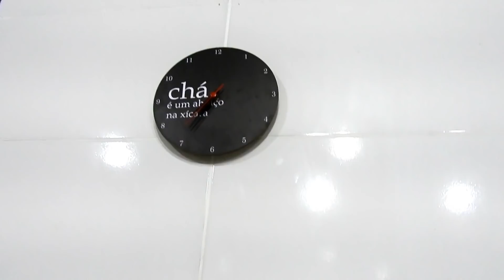ROTINA DA NOITE + MARIDO CHEGOU DO TRABALHO E AJUDOU A FAZER JANTA